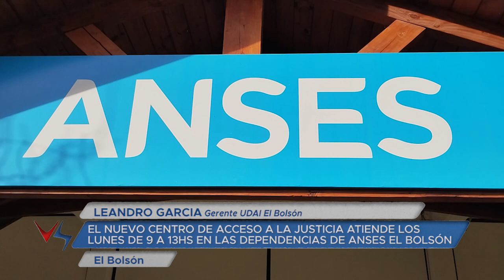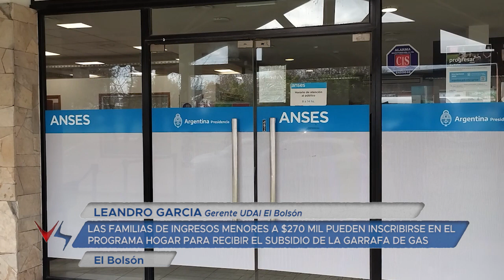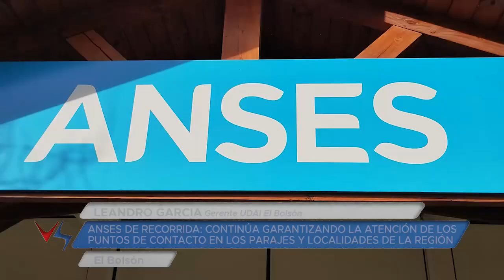23 06 14 PARTE 1 LEANDRO GARCIA Gerente UDAI El Bolsón RECORRIDA DE LA ANSES MAÑANA JUEVES ÑORQUINCO